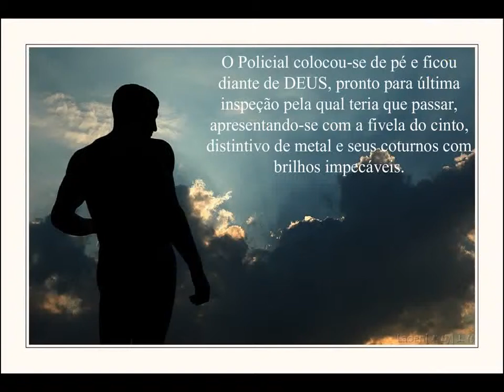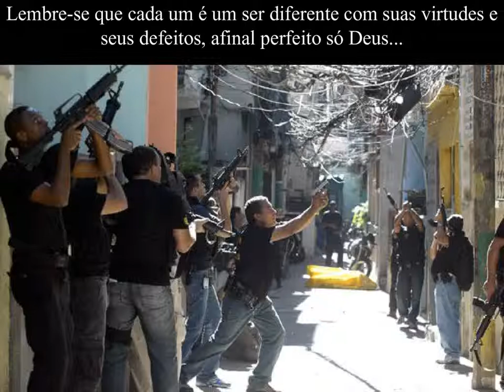O JULGAMENTO FINAL DE UM POLICIAL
Homenagem aos nossos heróis de fardas